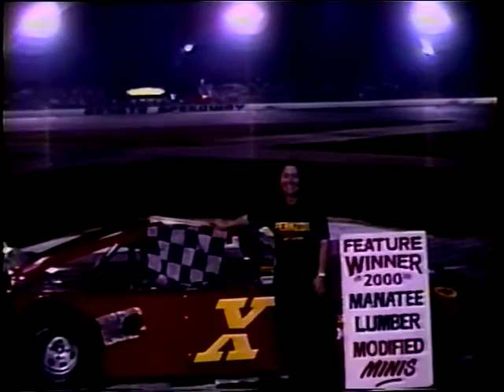Mod Minis 11/4/2000